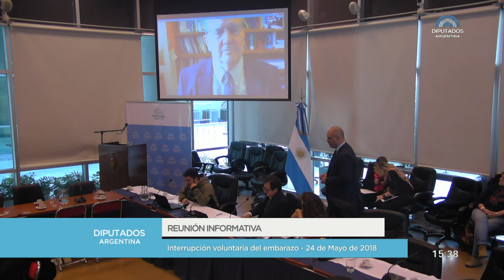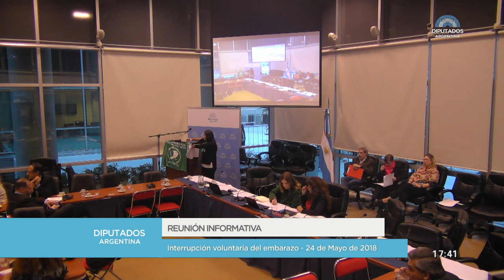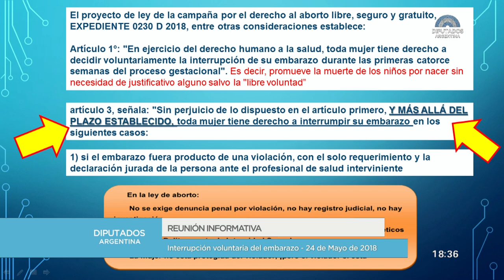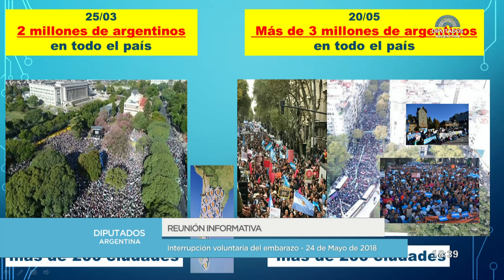PONENCIAS A FAVOR Y EN CONTRA - 2da. Parte - 24 de Mayo de 2018